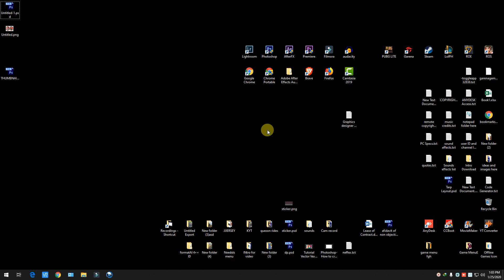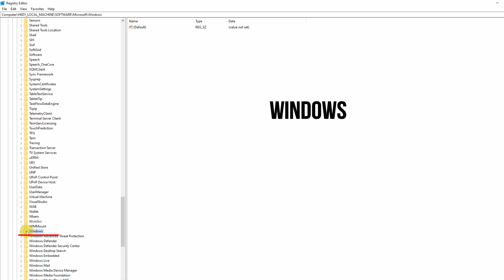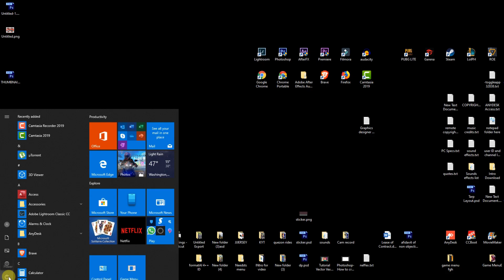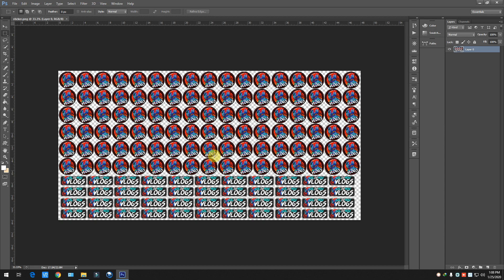🔴ADOBE PHOTOSHOP DRAG and DROP FIX - Windows10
Adobe Photoshop Drag and Drop Fix - Play as HD

sa nag hahanap ng adobe photoshop portable heto po ang

pw: salde

for more tutorial please comment bellow then gagawan natin yan ng paraan ^_^